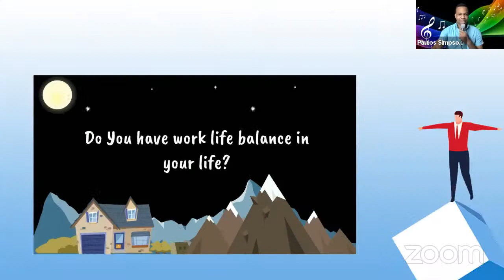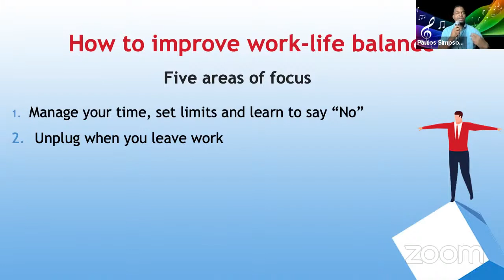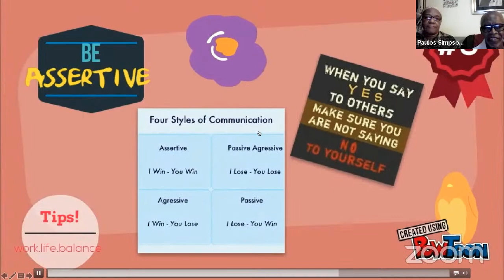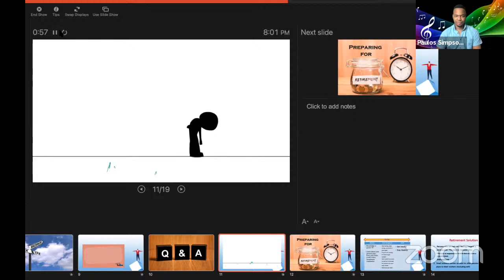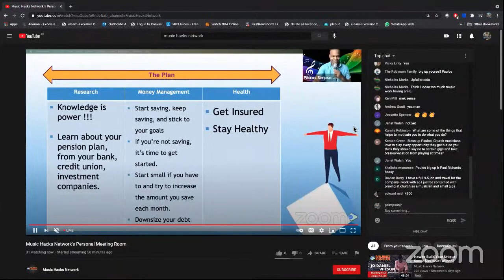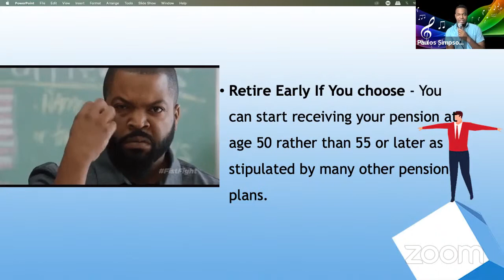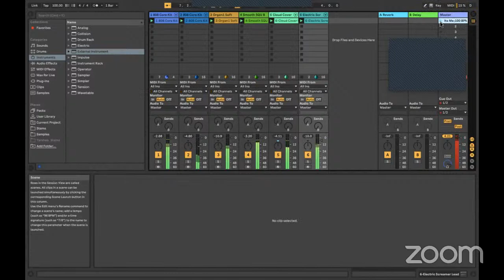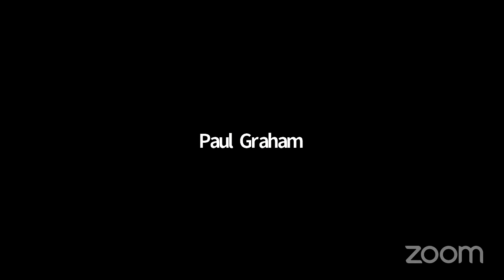How to Balance a 9-5 Job With Music and Preparing for Pre-retirement [Paulos Simpson]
In this video Paulos Simpson shares his experiences on how to balance a 9-5 job with being a musician. He also outlined ways in which musicians can implement strategies to be prepared for pre-retirement and retirement.

MANTRA
"Hack, Musically Speaking"
MUSIC HACKS NETWORK WEEKLY ZOOM FEATURES
1. Unmuted Tuesdays- Tuesdays @9pm EST
2. Music Hacks Network Live Show- Thursdays @8pm EST